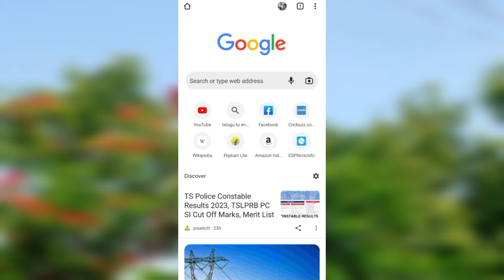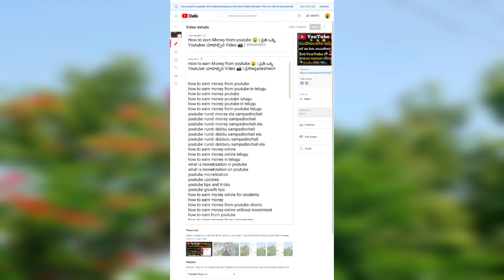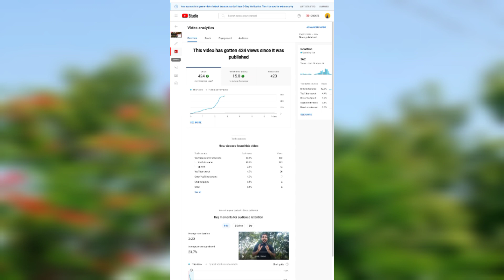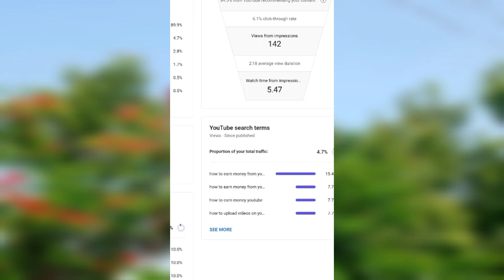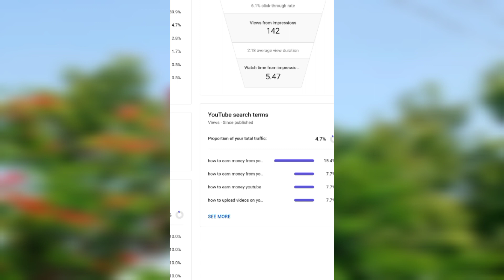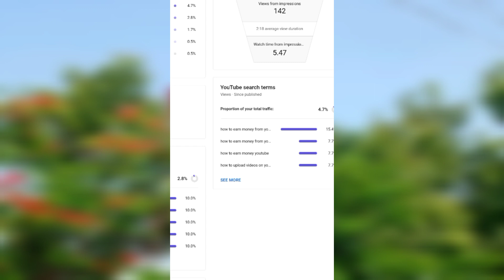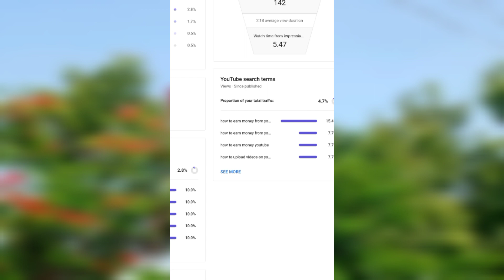How to get more views on youtube 🤑 | how to increase views on youtube telugu 💸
EQUIPMENT I USE : (Thanks for Financial Support)

Wireless mic
My Laptop
Smart Watch
My Long Tripod
My Mini Tripod
Mini Tripod
My Background Screen
RGB Light
Ring light